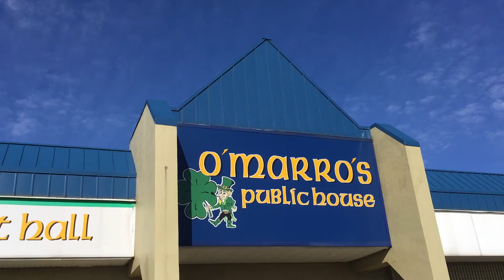A Beer with Shawn O'Marro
Shawn & Brandy O’Marro opened O’Marro’s Public House in Oshkosh in 2004. In this episode of Oshkosh Beer, Shawn and I talk about the past, the present, and what’s coming up at the pub. Sláinte!